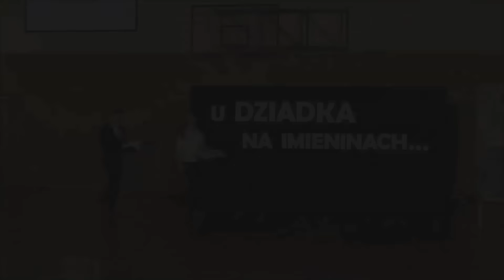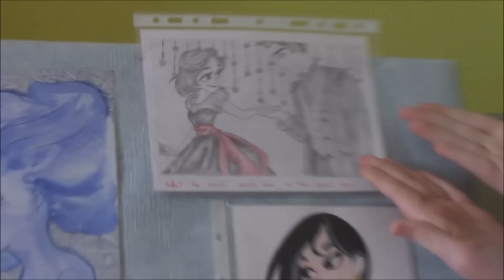[GM4News] 03.04.2016 #1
Pierwsze wydanie szkolnych Wiadomości GM4 News

Gm4 News to nowa pozycja i jedyny stały punkt naszej ramówki!